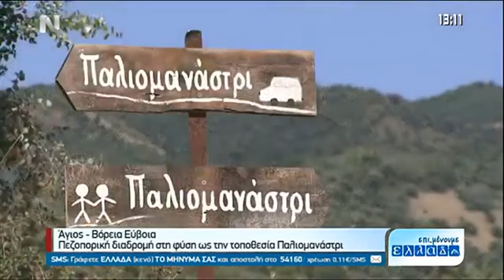Επι μένουμε Ελλάδα Βόρεια Εύβοια Άγιος Αιδηψού